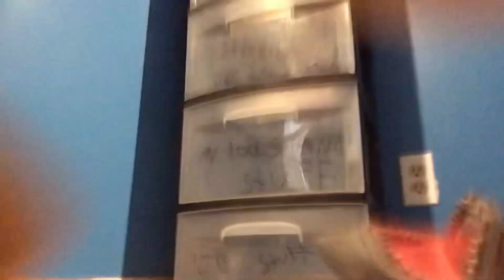It took a long time to make this plz watch it. Look in Description￼. yes it’s made for kids.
These Sounds are not mine￼